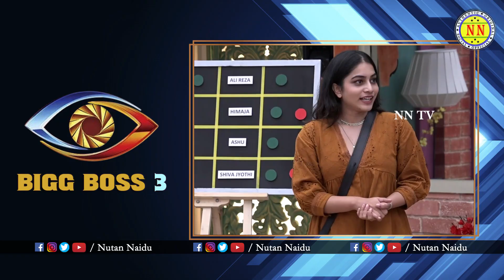నామినేషన్ నుండి సేవ్ అయిన వారు ఎవరు ? || Bigg Boss Bigg Secrets #6 || Nutan Naidu || NN TV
నామినేషన్ నుండి సేవ్ అయిన వారు ఎవరు ? || Nutan Naidu || NN TV
Bigg Boss Bigg Secrets by Nutan Naidu || Secret #6 NN TV
Nutan Naidu Comment on Bigg Boss Telugu 3 ||  || Nutan Naidu || NN TV
Bigg Boss || Telugu Season 3 || Analysis || Nutan Naidu
Bigg Boss News by Nutan Naidu
Nutan Naidu || NN TV || Youtube Channel .
Host : Nutan Naidu
Dop : Madhu M
Editor : Goutham A
Chief Coordinator : Sudheer Mycharla

Top Videos